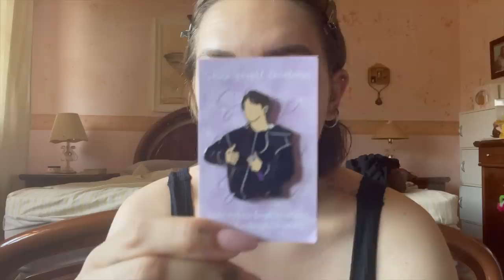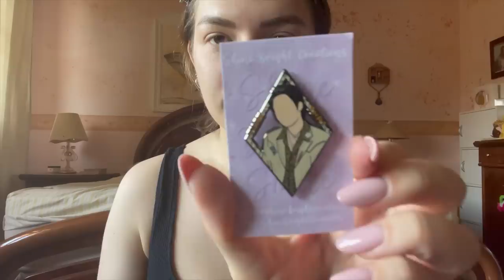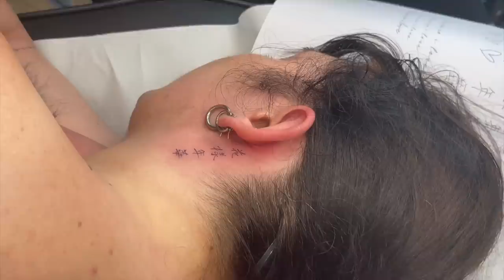CI FACCIAMO I TATTOO PER I BTS!😱| Vlog 14.7.22